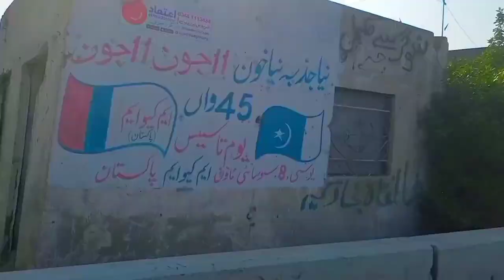My First Day In Karachi After Surgery 🧐 | Life In Karachi Pakistan ♥️ ShahRah E Faisal 😊